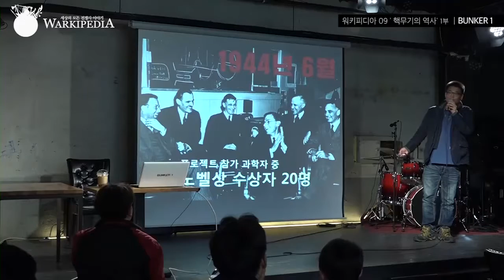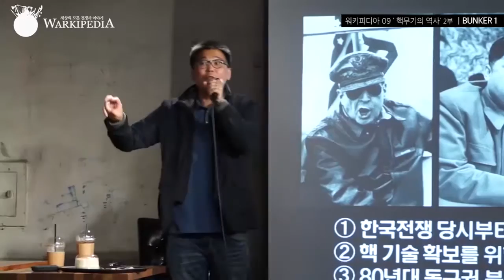[예고] 펜더의 워키피디아 - 핵무기의 역사